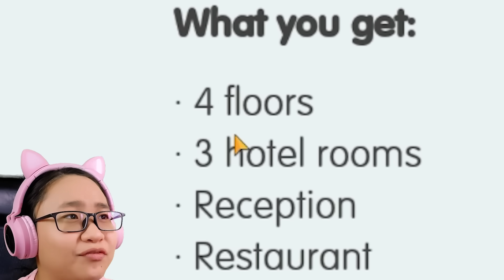Toca Life World - Cherry GOES to a "5" Star Hotel - Resort Hotel Toca Adventure!!!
Music